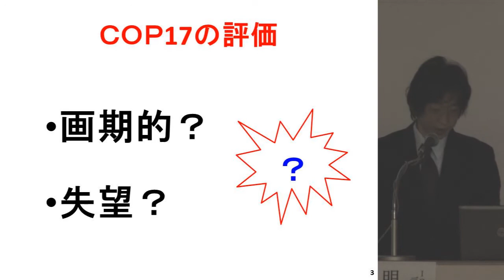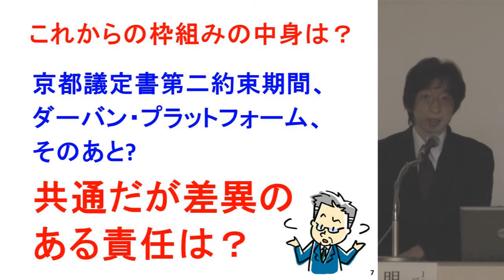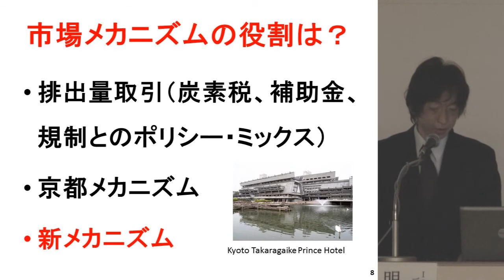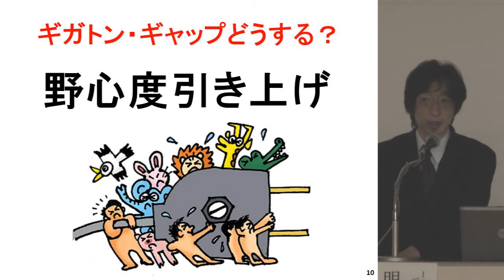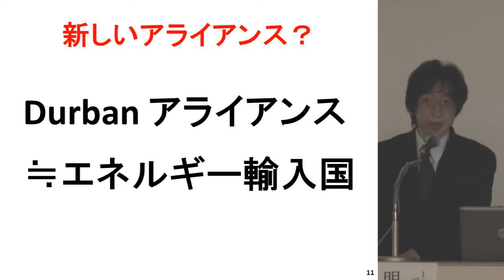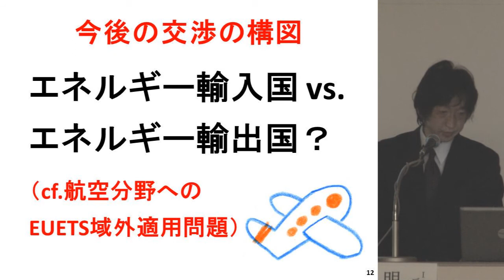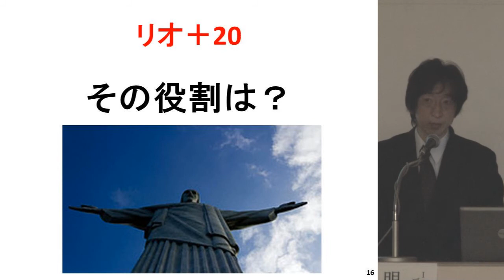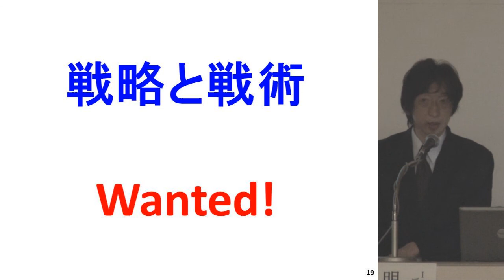IGES：公開シンポジウム2012年3月3日 Part3:概要説明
公開シンポジウム「世界の交渉責任者と語る気候変動・環境問題の将来～ＣＯＰ１８とリオ＋２０を見据えて」
Part3:Framing Presentation(概要説明）